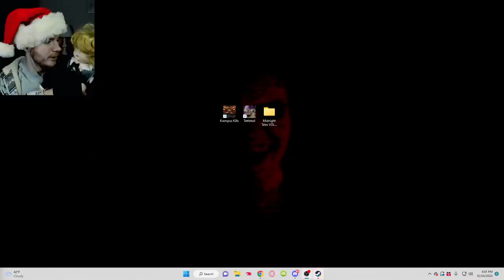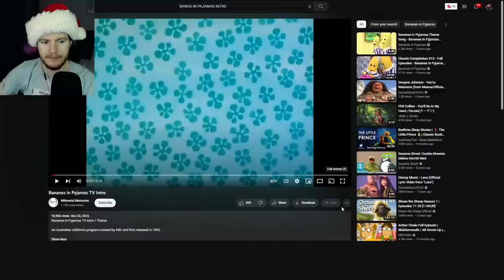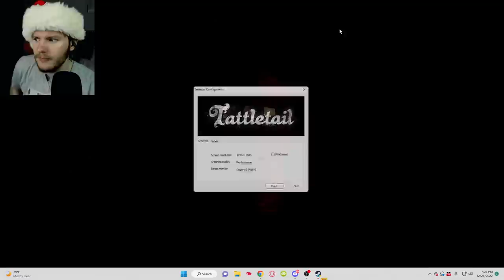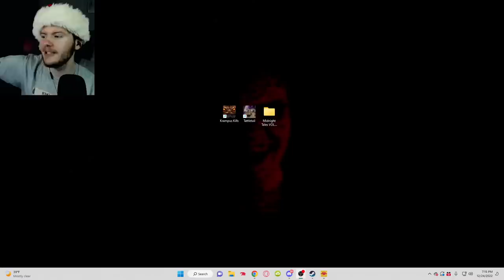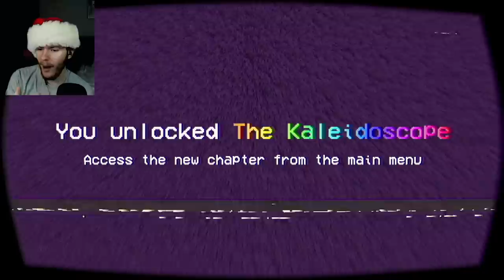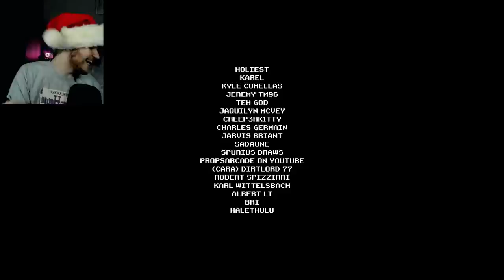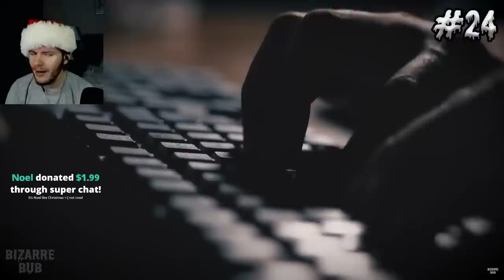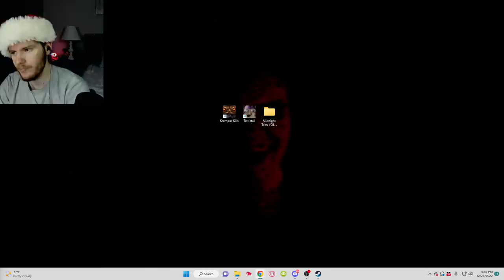CHRISTMAS EVE FRIGHTS... (click here for NIGHTMARES)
Text To Speech is turned ON